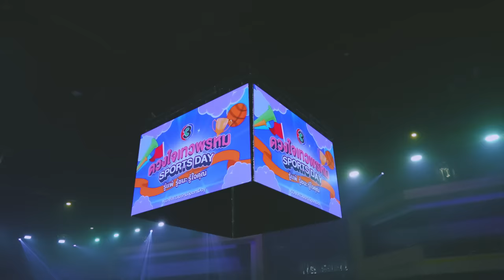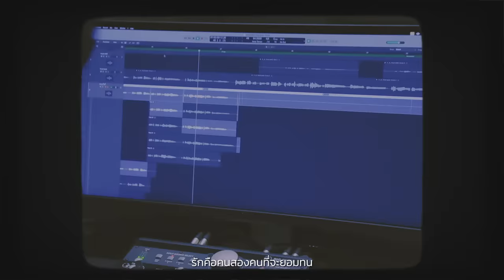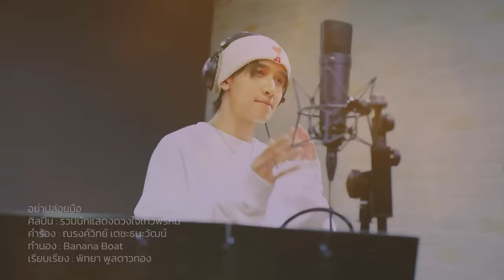อย่าปล่อยมือ (ดวงใจเทวพรหม Sports Day) | รวมนักแสดงดวงใจเทวพรหม | Official MV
อย่าปล่อยมือ (ดวงใจเทวพรหม Sports Day)
ศิลปิน : รวมนักแสดงดวงใจเทวพรหม
คำร้อง : ณรงค์วิทย์ เตชะธนะวัฒน์
ทำนอง : Banana Boat
เรียบเรียง : พิทยา พูลดาวทอง

ก็รู้ว่ามันไม่ได้ง่ายดาย ที่จะถึงปลายทางรักของเรา
ต้องเจอะอะไรทดสอบแรงใจ

ถ้ารักไม่พอก็ต้องแพ้ไป  อยู่ที่สองเราจะว่ายังไง
จะจับมือกันแน่นพอแค่ไหน

**จับมือไว้อย่าปล่อยนะเธอ  ถ้าหากต้องเจอกับสิ่งที่กวนใจ
 แค่มีเธอข้างกายก็จะไม่กลัวอะไร
 รักคือคนสองคนที่จะยอมทน เพื่อกันและกันตลอดไป
 ไม่ว่าจะเจอปัญหาอะไร  อย่าปล่อยมือฉันได้ไหมนะเธอคนดี

กี่พายุฝนที่ผ่านเข้ามา และกี่คราบน้ำตาที่ต้องมี
อาจทำให้เราหมดแรงเดินไป

วันเวลาของเราทุกวันที่ผ่านไป  มันจะยืดจะยาวแค่ไหนอยู่ที่ใจเราเท่านั้น

(ซ้ำ **)